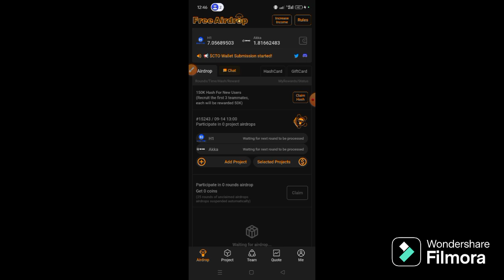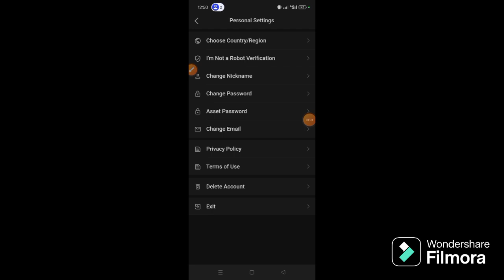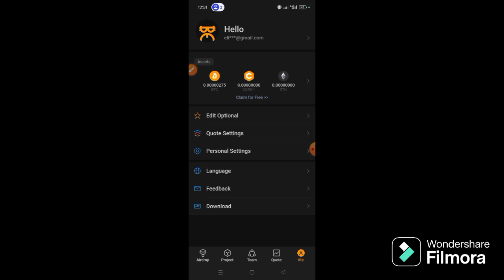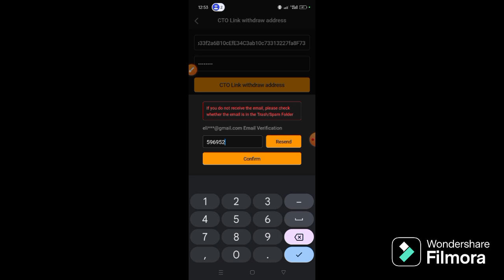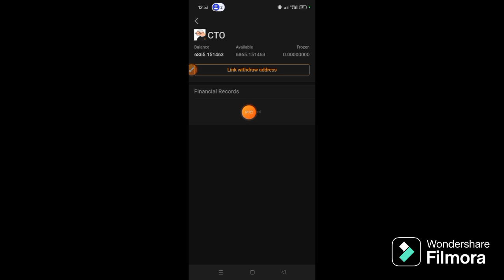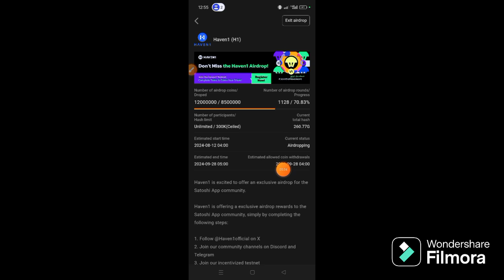HOW TO LINK YOUR CORE MAINNET ADDRESS IN THE SATOSHI APP FOR CTO WITHDRAWAL